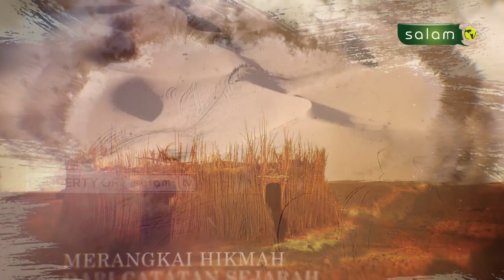Kisah Nabi & Rasul : Makar Bani Israil Sebab Kedzaliman Raja Bukhtanasr - Ust Alriadi Fikra S.Sos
Tonton SALAM TV di:
Frekuensi : 3773
Simbol Rate : 10.280
Polaritas : Horizontal
🔴 My Republic: Ch 285

💳 Bantu Operasional Dakwah @salamtelevisi :
| Bank Muamalat
| Kode 147
| an. Salam TV Peduli